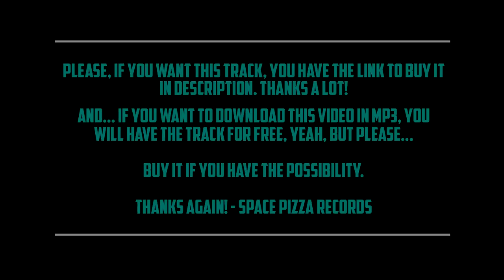VIDEOCLIP | Paket, Dj Kilian, Miah Lora - Justice / Shut Up & Funk EP (SPACE PIZZA RECORDS)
Tracklist:
01. Dj Kilian Ft Miah Lora - Shut Up & Funk
02. Paket - Justice